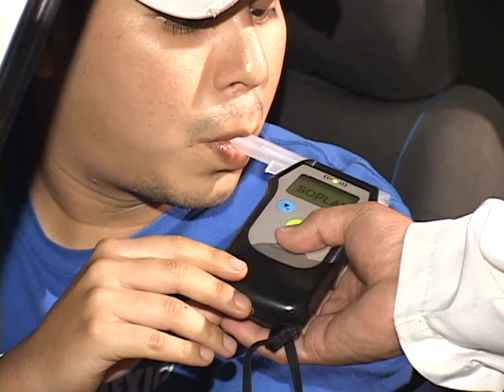ACCIDENTES DE TRANSITO 2014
Las carreteras del país también fueron testigos de las muertes a causa de los accidentes de tránsito, a continuación veamos un balance de lo que dejo este 2014 en fallecimientos por la imprudencia al volante.